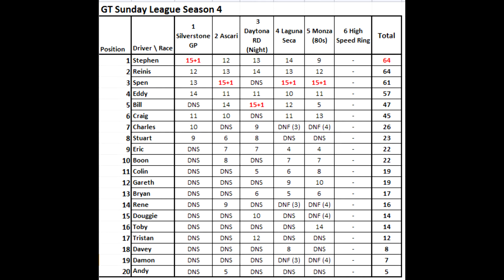GT6 | Sunday League - Season 4 - Race 5 - 80s Monza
Laguna was yet another average race to add to my season but I felt good with the McLaren so I am hoping to push on to get a good result at Monza

McLaren Mp4-12c